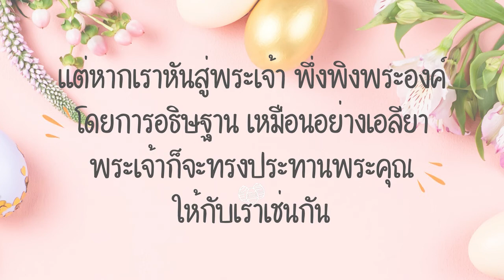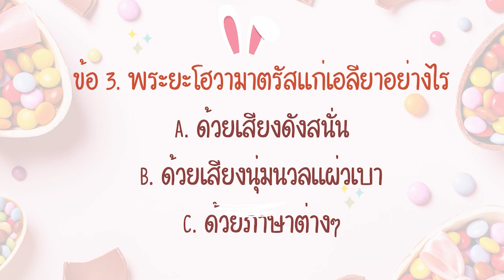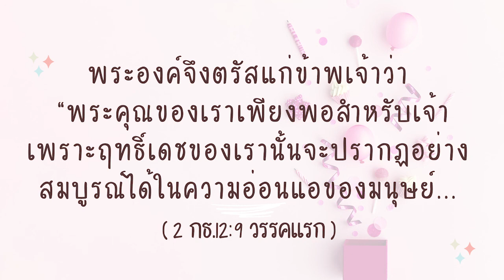หมู่พลังชีวิตยุวชน Ep.43: เอลียา (1 พกษ.17:1-2 พกษ.2)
“The video is owned by Crossroads Kids.  The very reason why we changed it to Thai is for us to minister to Thai kids. If you want to  see the original video in english, just go to Crossroads Kids channel.”